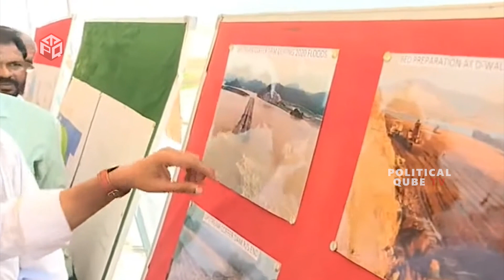ఎన్నికల లోపు పోలవరం కంప్లీట్ అవ్వాలి, జగనన్న వార్నింగ్🔥🔥: CM Jagan Mass Warning To Ambati Rambabu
WATCH: CM Jagan Mass Warning To Ambati Rambabu